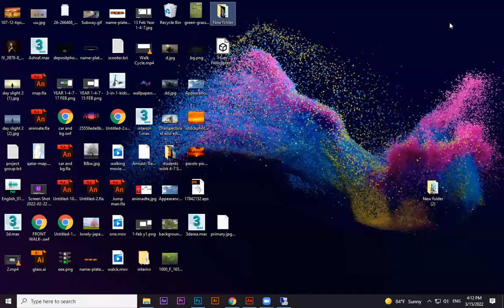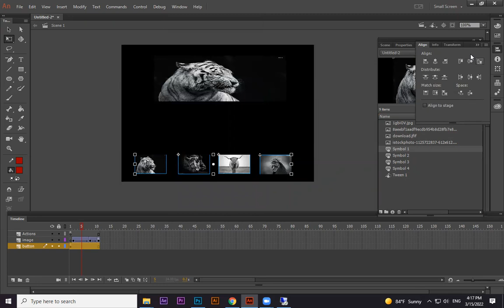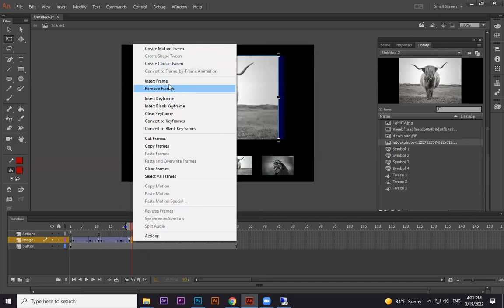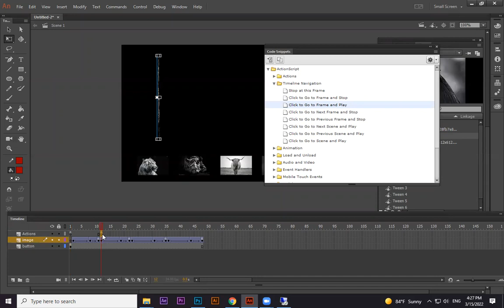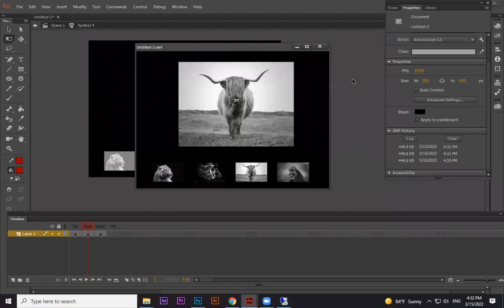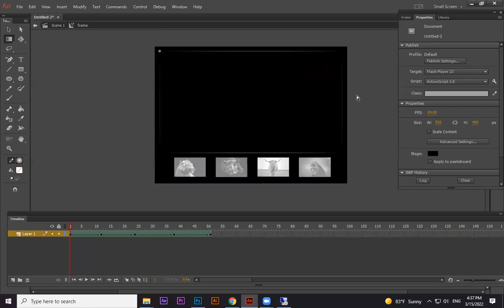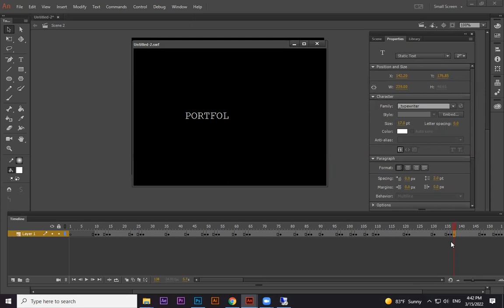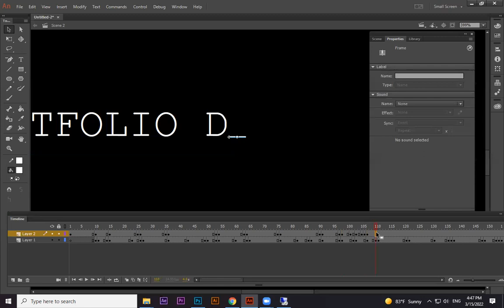Adobe Animate CC Tutorial 31 | Full Course in English | Beginners Tutorial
Adobe Animate CC Tutorial 31
Action script
making portfolio using action script